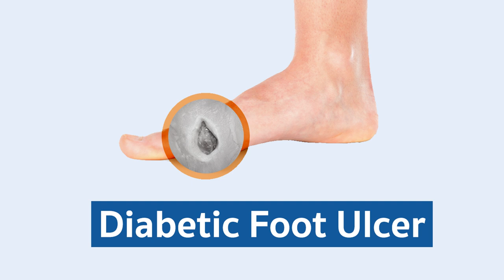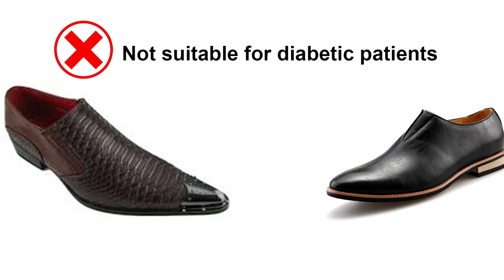Diabetic Foot Ulcer | சர்க்கரை கால் புண்கள் வர இதுவும் ஒரு முக்கிய காரணம் | Dr Sivaprakash